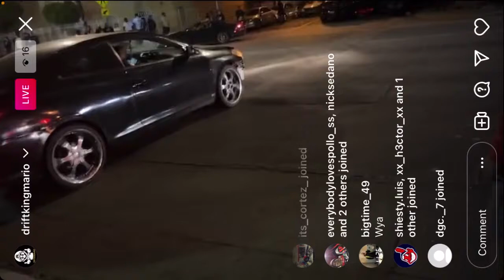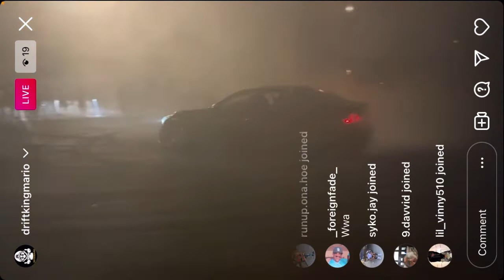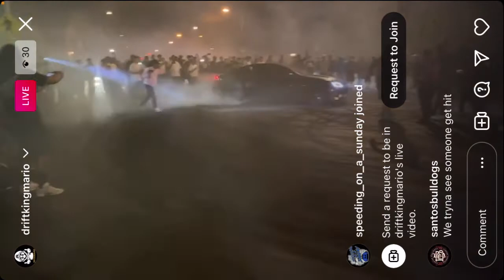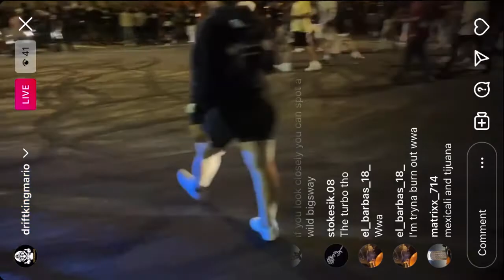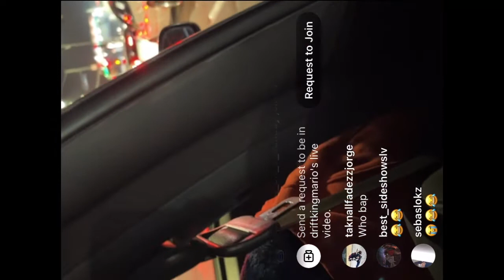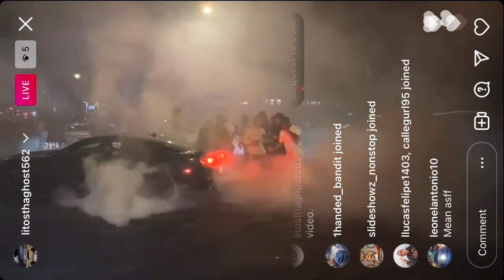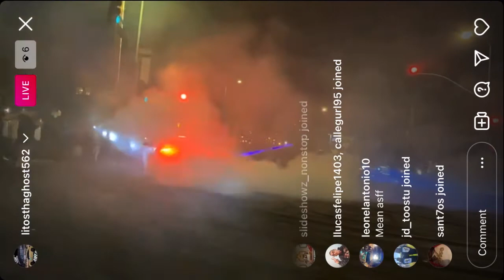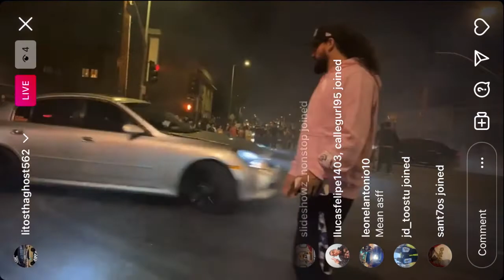Labor day weekend Live streams SPEEDING ON A SUNDAY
Labor day weekend was lit